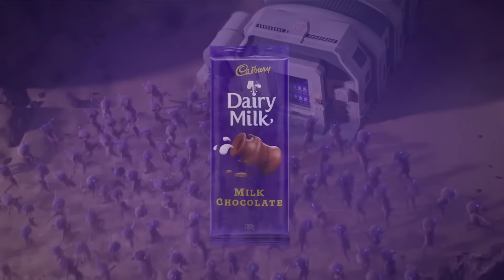Cadbury Dairy Milk Aliens Commercials ad 2016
Cadbury Dairy Milk, Chocolatey, Alien, Martian, Chocolate, Space ship, Dancing, Party, Interstellar, Interstellar Party